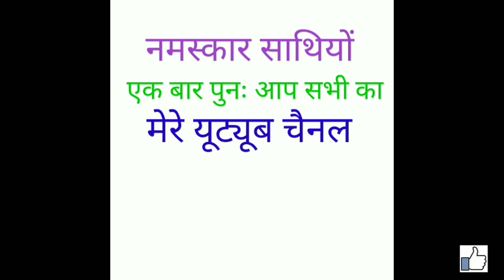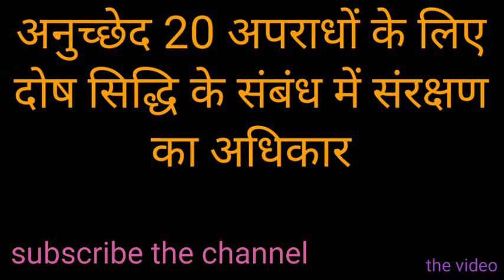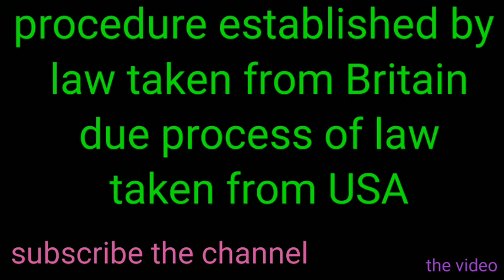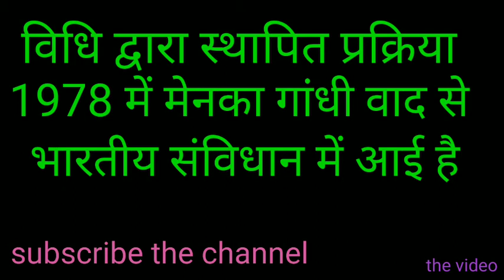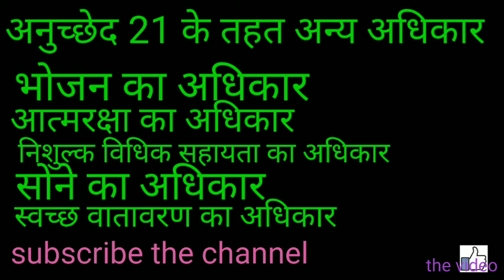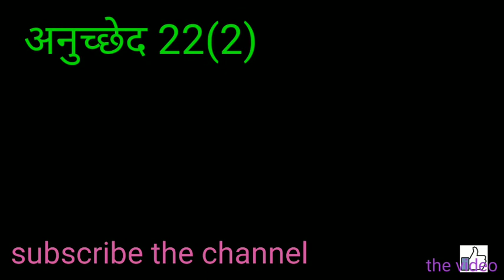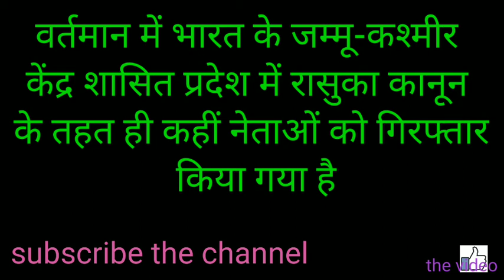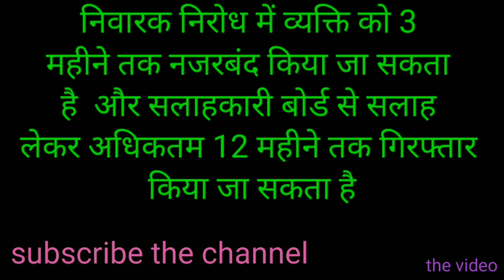स्वतंत्रता का अधिकार NTA NET SLET political science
स्वतंत्रता का अधिकार अनुच्छेद 20 21 और 22